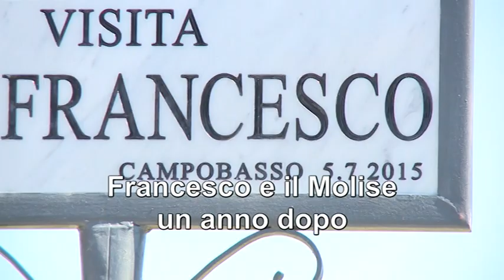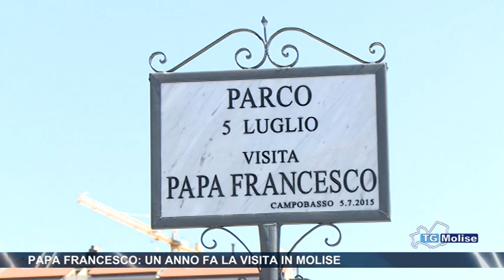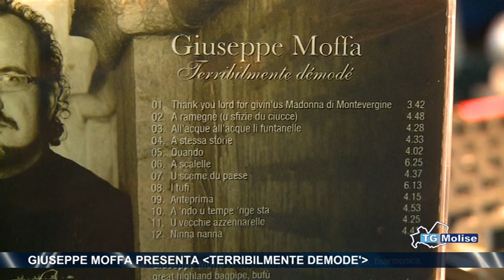Tg Molise - Telemolise 05-07-15 - edizione 14